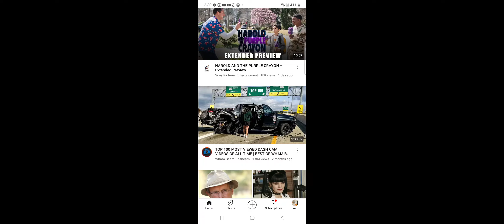CBS Part 35